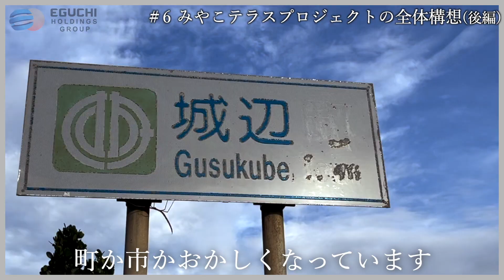【夢を現実に!!!】#6 みやこテラスプロジェクトの全体構想‹後編›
愛知県名古屋市で建設業、太陽光事業を営むエグチホールディングスが、沖縄県宮古島市で新たな事業をスタート。
宮古島市の魅力を最大に活かした、エネルギー収支ゼロを目指す"ゼロエネルギーリゾート"を開発中！！
培ってきた経験と実績を基に、持続可能な島づくりを目指します。
Vログでは宮古島の魅力や、当社の取り組みをご紹介いたします。

【目次】
00:00 オープニング
00:19 ～前回のあらすじ～
00:34 この土地を購入させて頂いた経緯
03:58 なぜこの土地が欲しかったのか
06:27 宮古島の水事情
07:36 水不足を解決する取組み
09:21 自然の擁壁
10:53 クラス・ザ・ファースト
12:20 エンディング

◆最新情報やオフショットを公開中！ 公式SNSはこちらから
 ・facebook リゾートをつくろう-宮古島開発- @LetsMakeResorts

・Instagram  【リゾートをつくろう 】-宮古島開発-  @lets_make_resorts

◆エグチホールディングスグループ　ホームページ

夢を現実に!!!